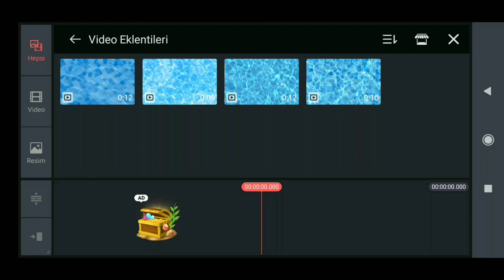30 Nisan 2023